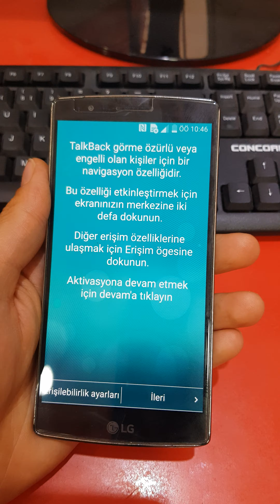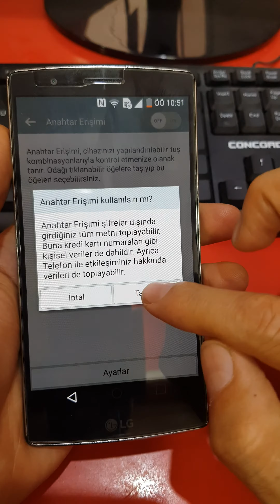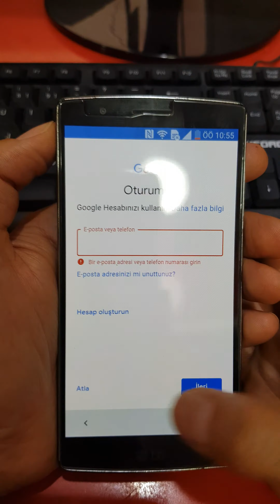Lg flex 2 telefonunuz yapılandırılıyor.hatası %100 çözümü